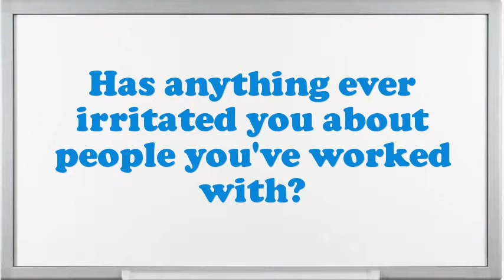Safety Engineer Mine interview questions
Interview Questions for Safety Engineer Mine.What are your professional objectives for an Safety Engineer Mine?What would be your leading endowment as an Safety Engineer Mine job?Illustrate few exemplars of companionship as an Safety Engineer Mine.Do you prefer to work independently or on a team?If you were hiring a person for this job, what would you look for?